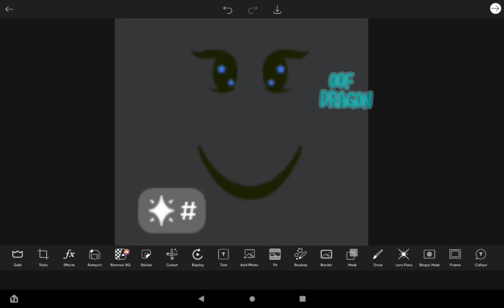Making A New Limited Be Like - 💙✌😜 //Roblox |Oof Dragon